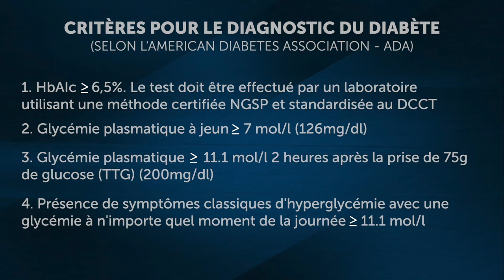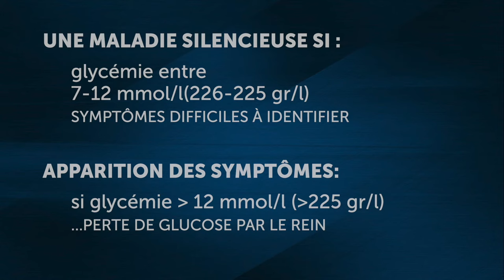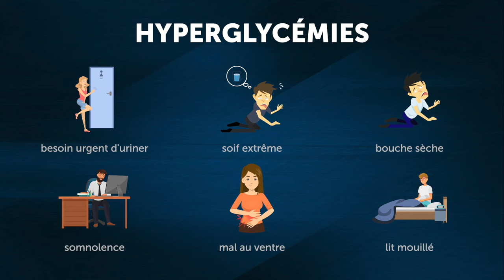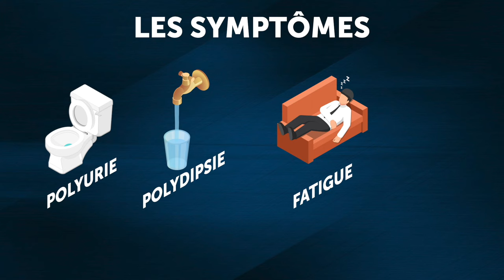L’hyperglycémie : Définition et symptômes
Le diabète est défini par la présence d'un taux élevé de glucose dans le sang. L'hyperglycémie n'étant pas toujours symptomatique, le diabète est considéré une maladie silencieuse. Lorsque la glycémie est élevée au point de saturer la réabsorption rénale du glucose, il y a du sucre dans les urines et l'apparition de manifestations cliniques. Les signes classiques de l'hyperglycémie sont la polyurie, la polydipsie, la fatigue et la perte de poids.